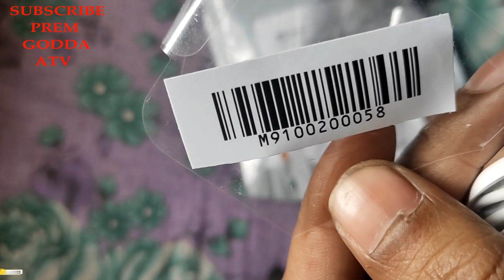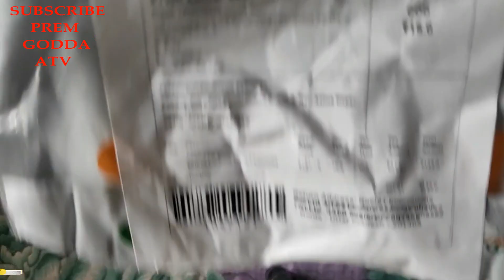Mall91 Product_Earpod Ear Buds Wired Earphones with Mic_Unboxing.